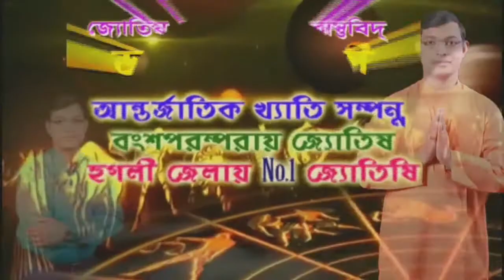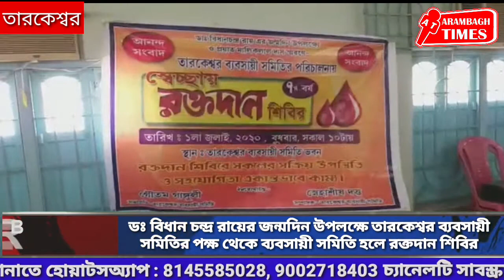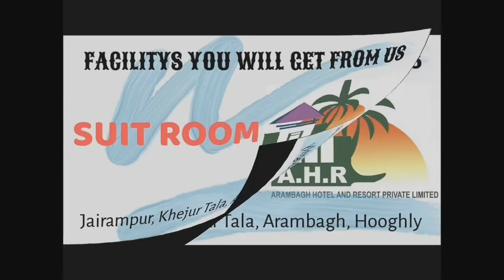ডঃ বিধান চন্দ্র রায়ের জন্মদিনে তারকেশ্বর ব্যবসায়ী সমিতির পক্ষ থেকে ব্যবসায়ী সমিতি হলে রক্তদান